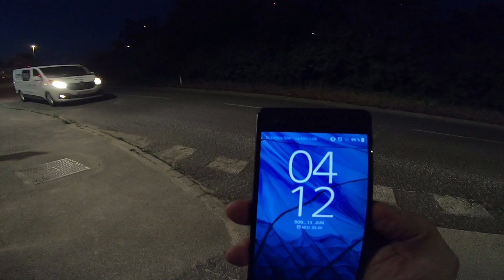Opening Bike Republic SÖLDEN 2020 with Orbea Slovenia team - Vid Persak, Primoz Strancar, Rok Perko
Riding Bike Republic SÖLDEN 2020 with Orbea Slovenia team - Vid Persak, Primoz Strancar, Rok Perko...